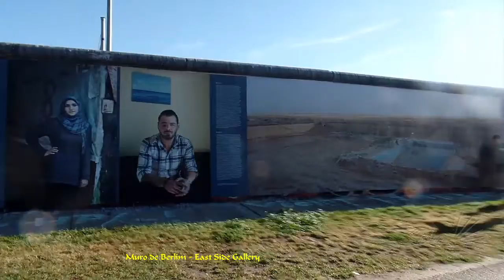MURO DE BERLIM - EAST SIDE GALLERY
É o trecho do muro mais famoso e fica na Mühlenstraße, ao longo do rio Spree, entre a Ostbahnhof e a ponte Oberbaumbrücke. Este trecho  contém várias pinturas de artistas de diversas partes do mundo. As pinturas expressam os acontecimentos políticos ligados ao muro e estão no lado oriental, por isto chama-se “East Side Gallery”.